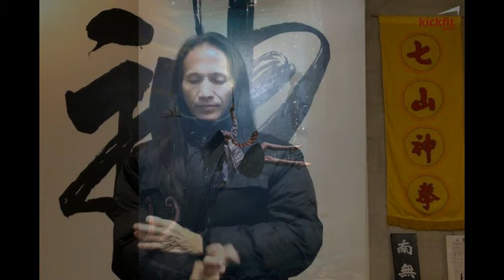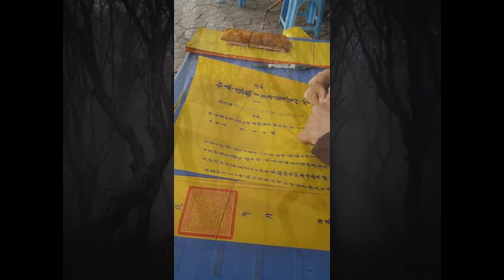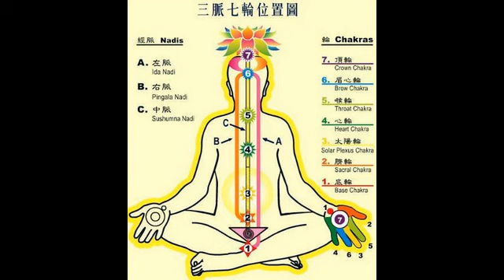Tam Hồn Thất Phách là gì ? Tại sao chỉ có 3 hồn | Tâm Linh Baduyvu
TẠI SAO CON NGƯỜI LẠI CÓ TAM HỒN THẤT PHÁCH BẠN CÓ BIẾT ?

Ba hồn là gì? Người xưa quan niệm, con người gồm có phần thể xác và linh hồn. Người ta sở dĩ nói năng, đi lại, sinh hoạt được là nhờ linh hồn trú ngụ ở thể xác (nếu không thể xác đó có thể chỉ là một tảng thịt không hồn phách). Khi chết đi, linh hồn rời bỏ thân xác thịt. Thể xác nát vữa, còn linh hồn thì bất tử.    Thể phách chính là thân xác thịt, tinh anh chính là linh hồn. Thực ra, quan niệm “3 hồn 7 vía” có nguồn gốc từ Đạo giáo. Họ cho rằng con người sống được là nhờ “tam hồn thất phách” này điều chỉnh mọi hoạt động và tư duy.   Vụ Thành Tử trong “Thái Vi Linh Thư” viết : “Người ta có ba hồn lần lượt là Sảng Linh, 爽 靈, Thai Quang 胎 光, và U Tinh 幽 精". Ba hồn này chính là 3 bộ phận tổ hợp thành thần khí của con người. Người ta mất đi một hồn hoặc hai hồn thì vẫn còn có thể sống sót. Nhưng nếu đã mất đi ba hồn thì sẽ trở thành một cái xác không hồn, sống đời thực vật.   Người ta có ba hồn lần lượt là Sảng Linh, Thai Quang, và U Tinh là 3 bộ phận tổ hợp thành thần khí của con người.Làm sao phân biệt một người đã chết hay chưa? Trước đây, căn cứ để đánh giá một người còn sống hay đã chết là kiểm tra xem tim còn đập hay không hoặc còn thở hay không. Tuy nhiên sau đó có rất nhiều trường hợp lạ kỳ xảy ra, tim không đập, cũng không còn hơi thở nhưng sau đó vẫn có thể sống lại mạnh khỏe. Vậy nên, sau này người ta cho rằng chỉ khi não bộ con người bị chết thì người ấy mới được xem là đã tử vong.   Thế nhưng có rất nhiều bệnh nhân đã bị chết não, trở thành người thực vật lại được các bác sĩ Đông Y cứu sống. Bởi vậy con người hiện đại quả thực không biết làm cách nào để phán đoán một người còn sống hay đã chết